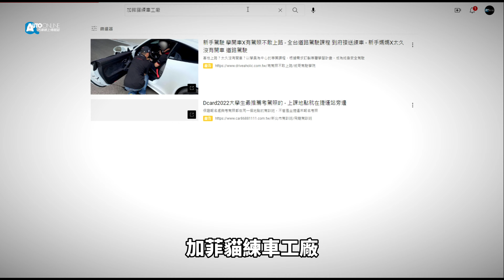15萬內直上黃牌，給你更完整的路權｜PGO TIGRA 250 ABS【Auto Online 汽車線上 重機試駕影片】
PGO TIGRA 250登場，以白牌的車身尺寸，搭配251.3c.c.的新引擎，不僅擁有更好的動力表現，達到黃牌標準的排氣量也讓它的路權更完整。在白牌價格日漸升高的環境下，定價15萬內的TIGRA 250究竟CP值高不高呢？

PGO TIGRA 250
長/寬/高/軸距：2000/740/1280/1440mm
車重：159kg
引擎：水冷四行程 4V DOHC
排氣量：251.3c.c.
變速系統：CVT無段變速
最大馬力：25.5ps / 8000rpm
最大扭力：24.5Nm / 6750rpm
平均油耗：25.6km/L
建議售價：新台幣14.8萬

車評：林彥甫 Austen
車評：加菲貓 陳琮閔
攝影剪輯：Austen
2022/08/17